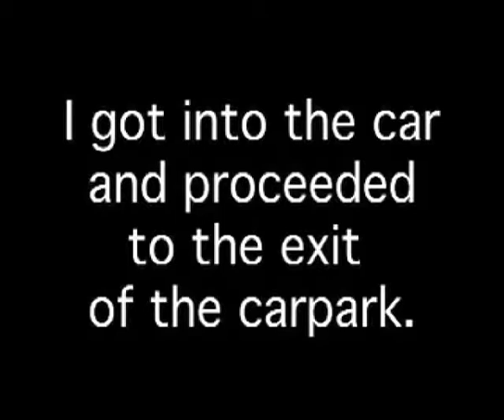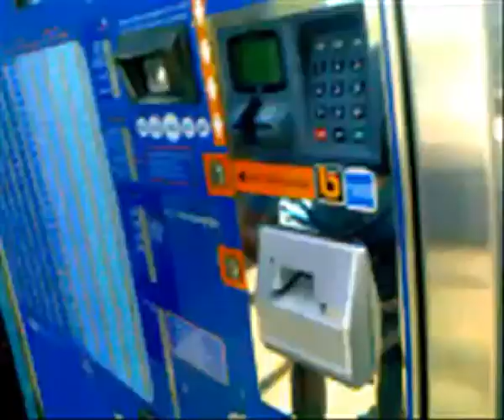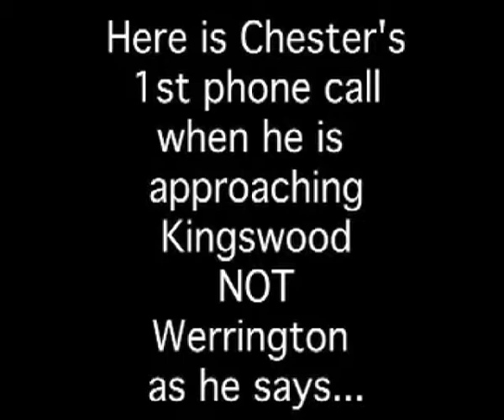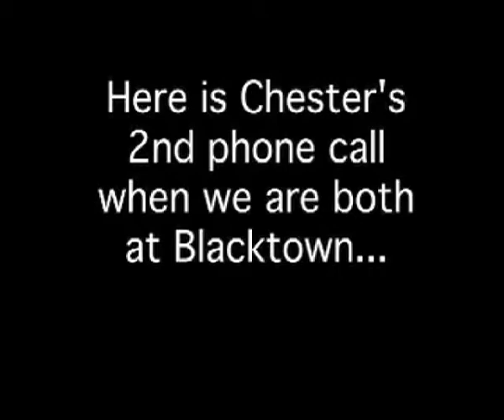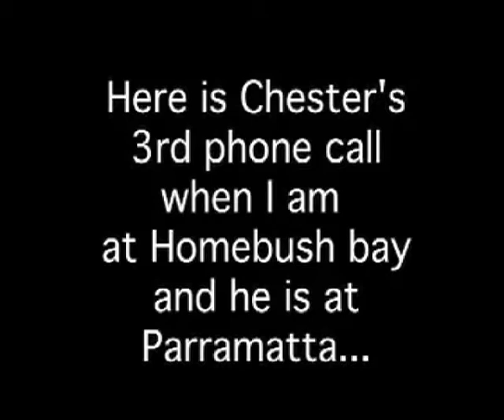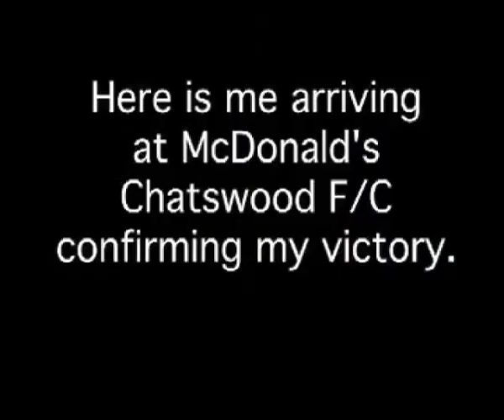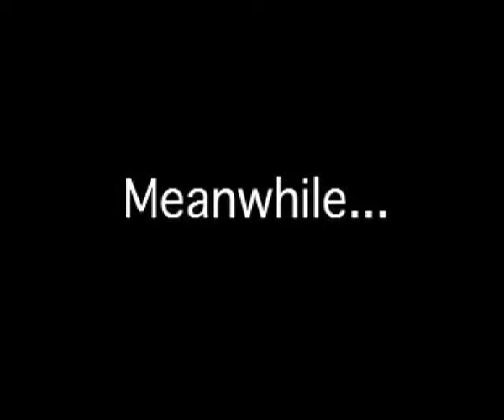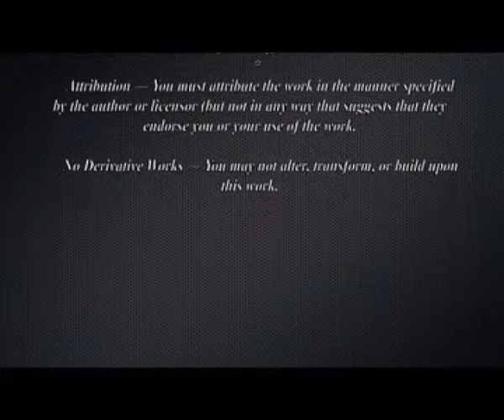Penrith to Chatswood race (tbohlsennswssrg's edit version 2)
This is a race between a train and car which is going to the Sydney suburb of Chatswood from the Sydney suburb of Penrith.

This is the "version 2" edit, it is shorter and removes most of the uncut video.

Here is the long lost original footage of mine (no sound) [live in 5.5 hours]